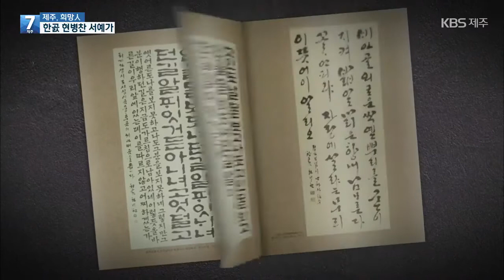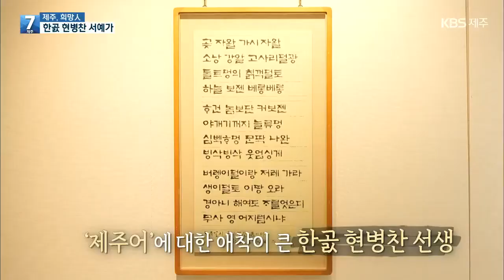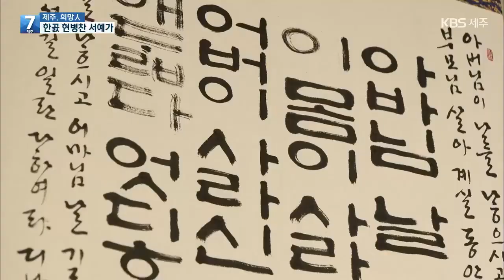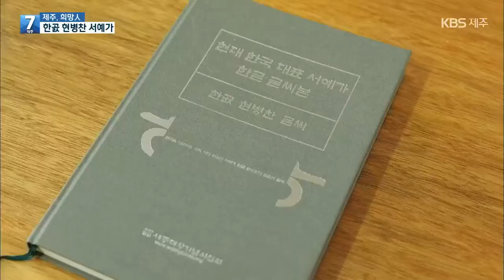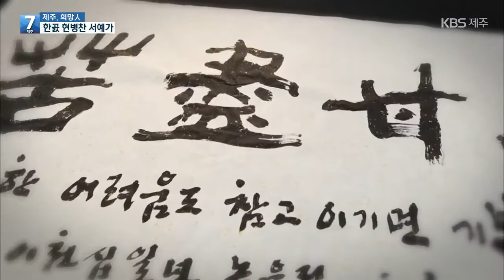[7시뉴스제주/제주 희망人] 64년 묵향에 깃든 삶, 한글·제주어 알린 현병찬 선생 / KBS 2021.07.21.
세상의 속도와 상관없이 오랜 시간 '한글 서예'의 명맥을 잇기 위해 한길만 걸어온 사람이 있습니다.
제주를 대표하는 서예가죠.
한곬 현병찬 선생을 만나 최근 알려진 작품 기증 소식과  서예가로 사는 삶에 대해 들어봅니다.